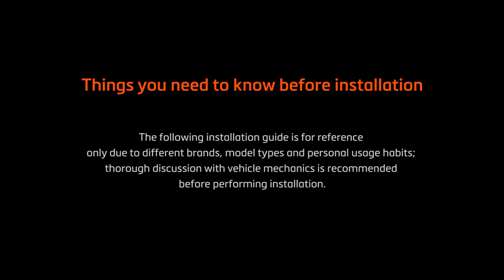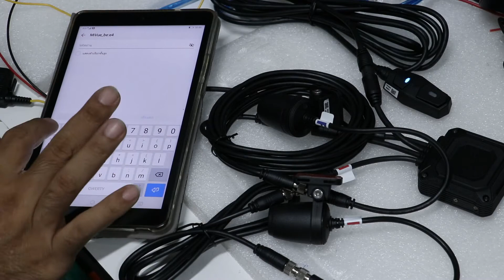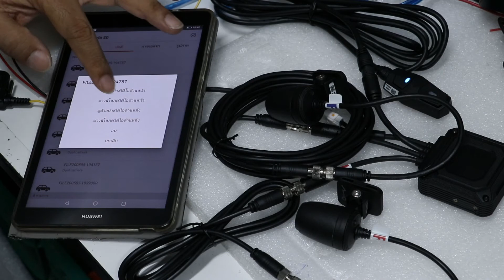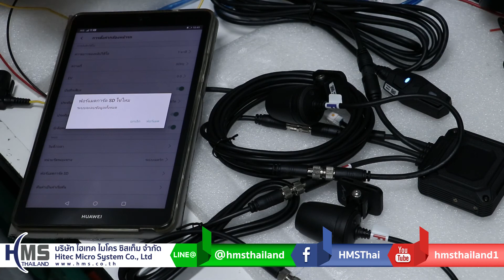เชื่อมต่อกล้องติดรถมอเตอร์ไซค์ Mio MiVue 760D กับโทรศัพท์ผ่าน Wifi ด้วย MiVue Pro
กล้องติดรถมอเตอร์ไซต์หน้าหลัง จาก Mio รุ่น Mivue M760D
📍ความคมชัดสูง

📍เซ็นเซอร์รับภาพ Starvis จาก Sony ชัดเจนแม้ขับช่วงเวลากลางคืน
📍มี WiFi GPS ในตัว

📍รองรับการดูภาพผ่านไวไฟ ด้วยแอพพลิเคชั่น Mivue Pro
📍ทั้งในแพลตฟอร์ม Android และ iOS
📍บันทึกฉุกเฉินเพียงกดปุ่มเดียว

📍มาพร้อม Built-in GPS ระบุพิกัดโดยอัตโนมัติ
💙ใครสนใจติดตั้งนอกสถานที่หรือต้องการมาถึงที่โชว์รูมของเรายินดีพร้อมให้บริการ สนใจติดต่อได้ที่
LINE : @hmsthailand